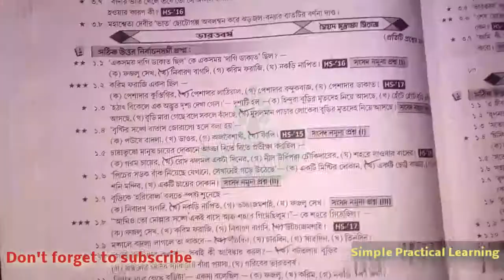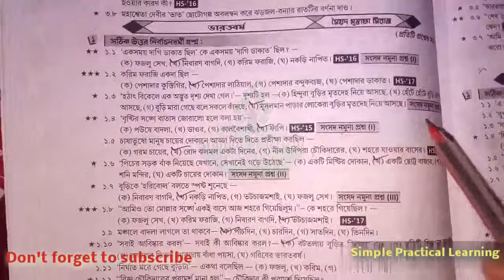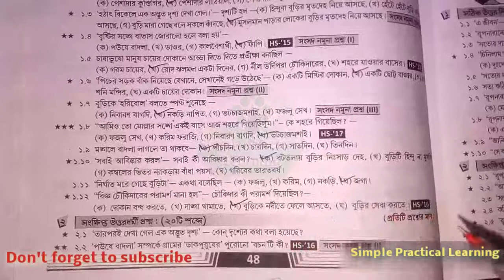H.S. 2020 Bengali M.C.Q. Suggestions & Answers ll VaratBarsa ll Prosno Bichitra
H.S. 2020 Bengali M.C.Q. Suggestiins & Answers. VaratBarsa M.C.Q. suggestions & Answers.